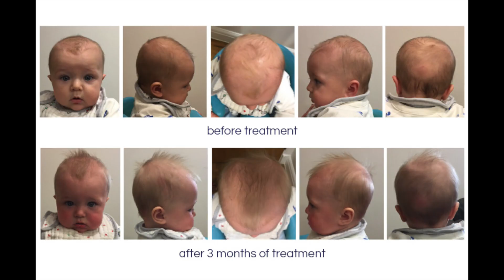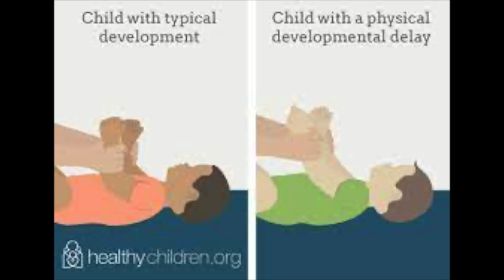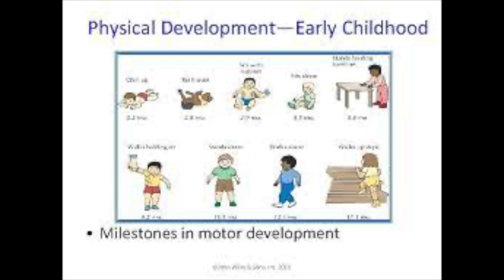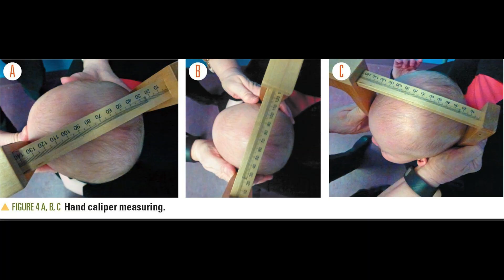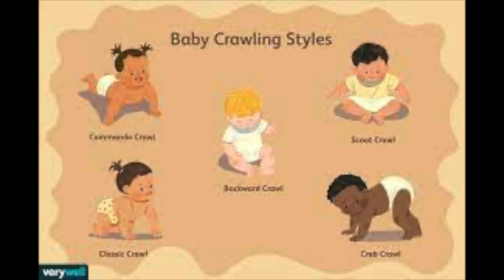What is Positional or Deformational Plagiocephaly/Symptoms/Diagnosis/Treatment 2nd part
What causes flattened areas on an infant’s head, and what is it called?
Learn more about the symptoms, causes, and treatments for plagiocephaly.
Plagiocephaly is a diagonal asymmetry in the head’s shape. So it is also often to see some facial asymmetry in most cases.
Plagiocephaly is also known as deformational or positional plagiocephaly or flat head syndrome.
Plagiocephaly develops when the infant’s skull, at a very early age, becomes flattened in one area. This happens due to repeated pressure on one part of the skull or due to a difficult birth. In some cases, the pressure is caused by the position inside the amniotic sac.
There are 7 sacral bones that are soft, thin, and flexible in the very early age of life. This means that the heads of newborns can change shape easily.  Cases, where the pressure is asymmetrical in one spot, can often create an asymmetrical distortion, a flattering of one side of the skull, which is often treatable. Also, it must be known that baby is in no pain at all. Studies have shown that nearly half of all infants aged 7 to 12 weeks had plagiocephaly. Of those, 78 percent had a mild form.

T. 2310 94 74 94